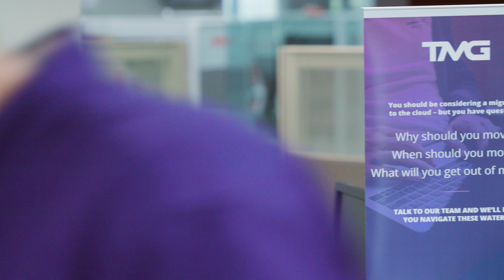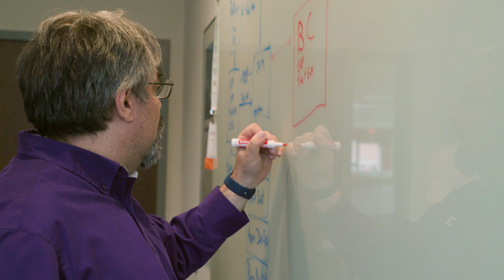The TM Group's family philosophy fosters long-term relationships, loyalty, and a supportive culture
Discover the unique family philosophy at The TM Group, where a deep
sense of community extends from owners to employees and customers. With more than 40 years in business, The TM Group fosters long-term
relationships, loyalty, and a supportive culture. Employees thrive in an
environment that encourages collaboration and personal growth, ensuring
they are dedicated to their team and their clients. Experience the
difference of a company where everyone is treated like family, creating
a foundation for success and lasting partnerships.

About The TM Group (TMG)
Since 1984, TMG has been providing cutting-edge business solutions to small and medium sized organizations. TMG is a Microsoft Dynamics partner and trusted advisor to hundreds of clients helping them achieve efficiency, increase productivity and provide clarity to their business KPIs. As a Gold Microsoft Partner, TMG leverages its more than 35 years of award-winning experience to help clients with implementation and support of enterprise resource planning (ERP), customer relationship management (CRM) and business intelligence solutions including Microsoft Dynamics 365 Business Central, Microsoft Dynamics 365 Sales, Microsoft Dynamics 365 Customer Service, Microsoft Dynamics 365 Field Service, Microsoft Dynamics 365 Marketing, Microsoft Dynamics GP, and Microsoft Dynamics SL in a wide variety of industries. TMG has offices in Farmington Hills and Grand Rapids, Michigan as well as South Bend, Indiana and Columbus, Ohio. We serve hundreds of clients throughout the United States of America.